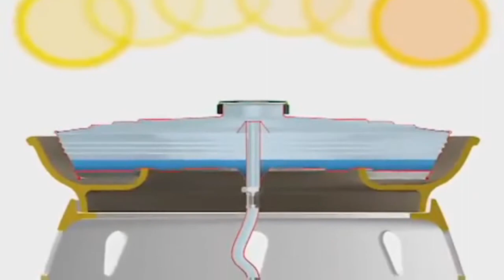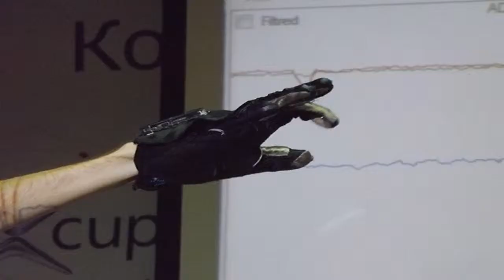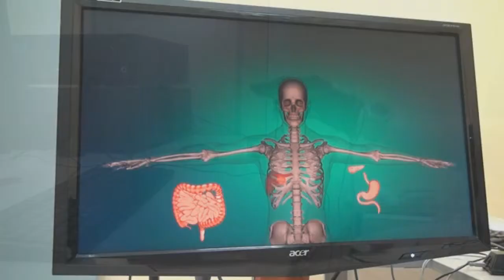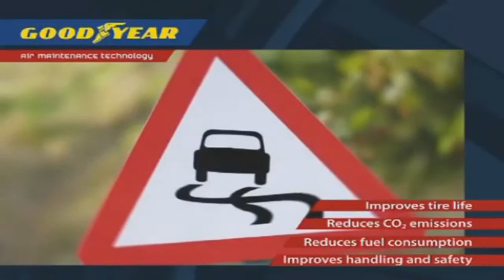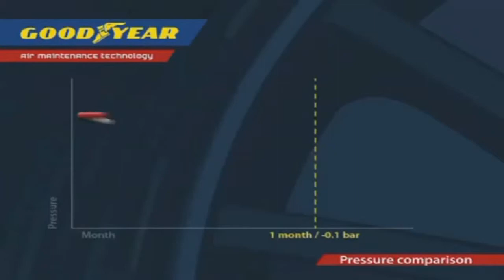Top 10 2012 yilning qiziqarli ixtirolari INVENTION-2012, изобретения-2012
Uzdastur.com